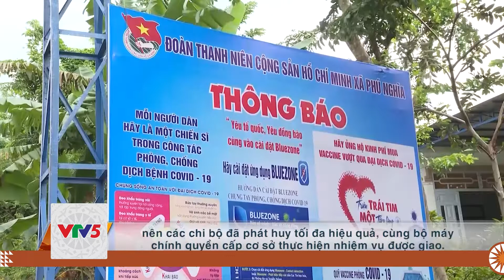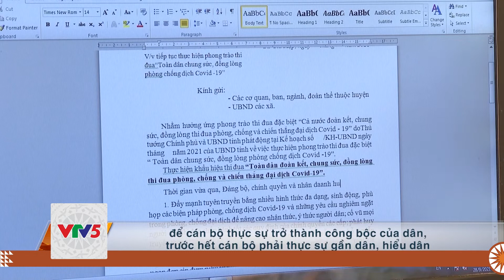[TIẾNG DAO] KHI CÁN BỘ LÀ CÔNG BỘC CỦA DÂN | VTV5